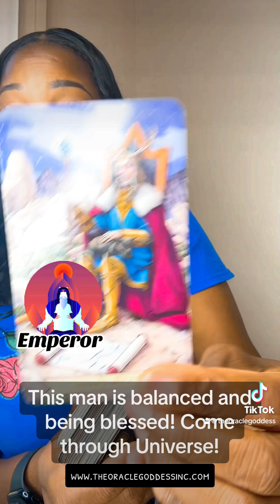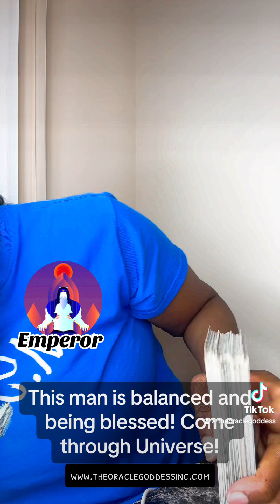DM please stand up 👏🏾